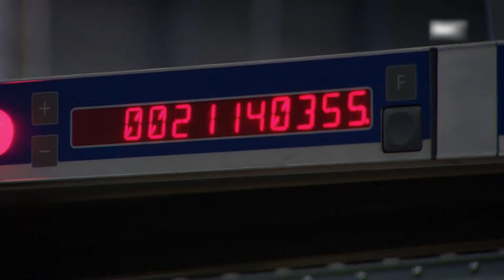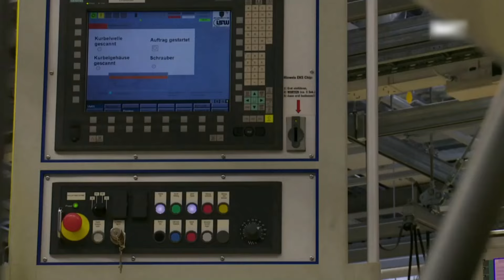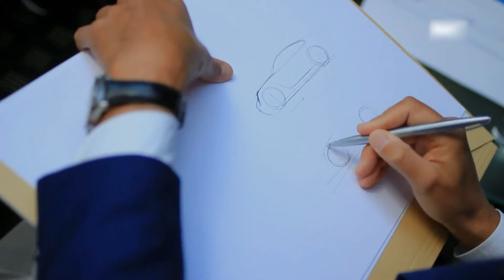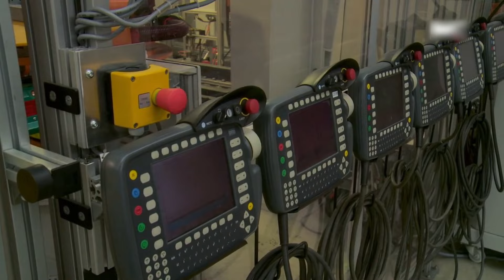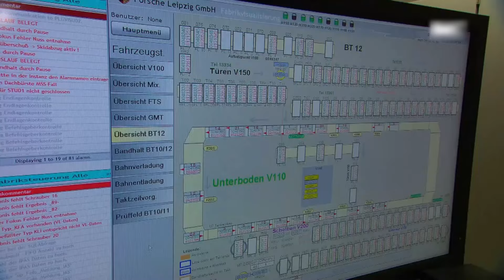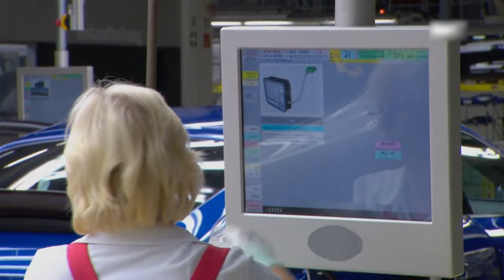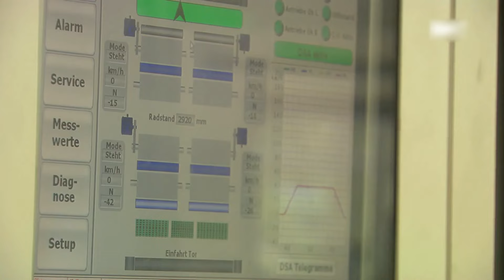Porsche Panamera : La Création de la Perfection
Retracez à travers ce reportage l'avènement de la première berline Porsche : la Panamera type 970